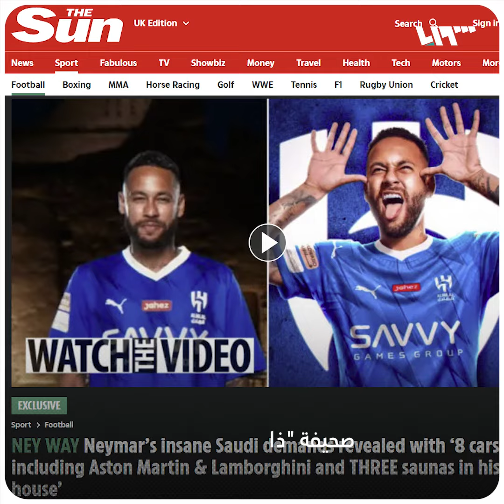"العقد الذهبي المجنون"...ماذا طلب النجم العالمي "نيمار" قبل الانتقال إلى نادي "الهلال" السعودي؟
"العقد الذهبي المجنون"
أسطول من السيارات الفاخرة وطائرة خاصة وخدم وغيرها
ماذا طلب النجم العالمي "نيمار" قبل الانتقال إلى نادي "الهلال" السعودي؟

يمكنكم متابعتنا عبر وسائل التواصل الاجتماعي المختلفة:
فيس بوك: